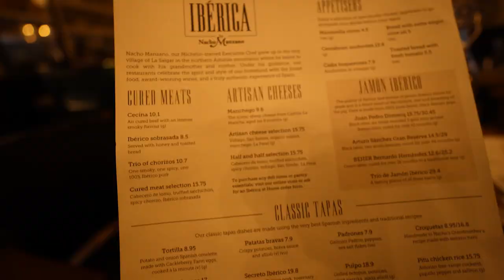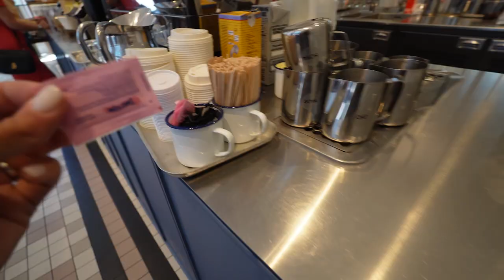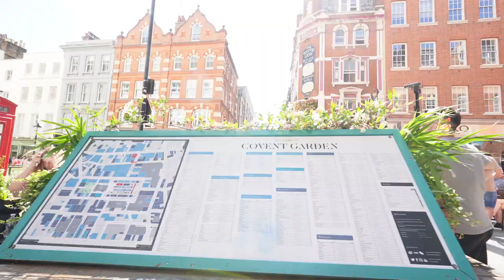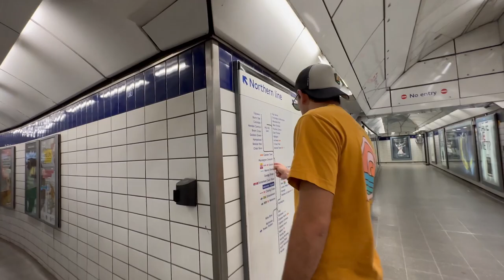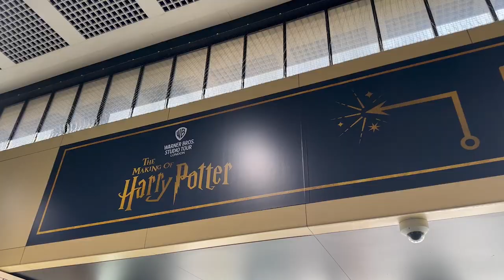Último vlog en LONDRES 😢 + Harry Potter UK | Familia Lluveras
harry potter en londres el Último vlog  😢,Estamos tristes porque nos vamos de Londres.En el ultimo día en Londres decidimos visitar a Covent Garden un lugar maravilloso que se pasa super rico en familia y hay un callejón clásico de la película de Harry Potter.Ademas de eso tuvimos la experiencia en ir en tren por primera vez en LONDRES.Por último fuimos a las instalaciones de Warner Brothers para coger el Tour de HARRY POTTER. Si tienen alguna duda de las cosas que hicimos no duden en comentar y con gusto les dejamos saber.No olviden darle LIKE Y SHARE al video para asi llegarle a mas familias.

Videos del proceso de la casa de Florida!